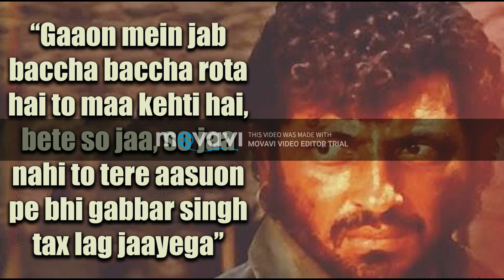राहुल गाँधी जिंदा हैं टाइगर 2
ऐसा राहुल गाँधी के बारे में वीडियो न देखा होगा न सुना होगा